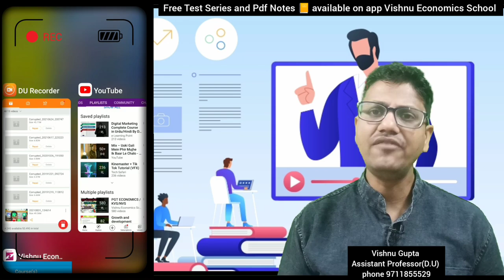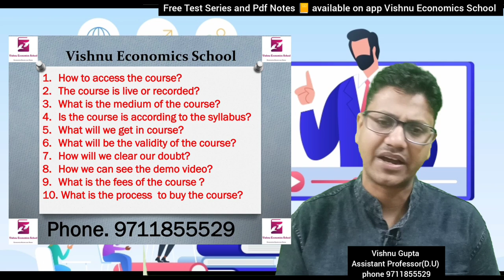Economics for ugc net, upsc economics option, state pcs, pgt, eco h, ma eco, Delhi university,ignou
# Vishnueconomicsschool